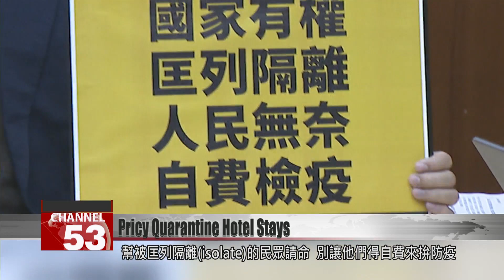Lawmakers call for government- funded quarantine hotel isolation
A group of lawmakers is calling on the government to cover the costs of quarantine hotel stays for contacts of COVID patients. Currently, central government regulations dictate that contacts of patients can stay at home as long as they can stay in a single-person a room. If that''s not possible, contacts may go to a quarantine facility, and the government would foot the bill. But some isolators have reported that local governments have set up even tighter guidelines, scrapping home isolation, and leaving them with a quarantine hotel bill in the tens of thousands.

New Power Party legislators Chiu Hsien-chih 邱顯智 and Claire Wang call out in support of people ordered to self-isolate after coming into contact with confirmed COVID cases. They say isolating at quarantine hotels should come free of costs for COVID contacts, just like stays at government quarantine facilities, which are government funded.

It’s simply outrageous. According to the CDC’s standards, as long as you can abide by the “one person per room” rule, home isolation is allowed. If Hsinchu City wants to implement stricter rules, we’re more than willing to comply. But then shouldn’t they be the ones covering any costs?

A public health official said, “We’re really sorry, but if you’re not a confirmed case and your test results are negative, you’ll have to foot the bill to isolate at a quarantine hotel. As for the hotel’s price range, you don’t get to choose.”

People in isolation say their homes complied with the “one person per room” rule from the central government, but they ended up staying in a quarantine hotel out of pocket.

And quarantine hotels do not come cheap. At NT$2,000 per person per day, and factoring in central government subsidies of NT$1,000 per day, the bill still comes to NT$14,000. And that’s not counting a loss of income from being unable to go to work.

Chiu says people have raised concerns with him that a full stay at a quarantine hotel for a whole family would cripple the family finances.

Chiu Hsien-chih
NPP lawmaker
On Article 48, which concerns persons who have been in contact with patients affected by communicable diseases or who are suspected of being infected, nowhere does it say authorities may collect fees. Moreover, authorities should even compensate the losses borne by isolated and quarantined individuals.

Claire Wang
NPP lawmaker
If people are force to pay, many will be reluctant to scan real-name registration QR codes. The special budget of around NT$26 billion has not been used for covering fees in quarantine facilities or quarantine hotels. Covering those would prevent people from becoming financially overburdened. And it would make contact tracing work less difficult. It’s perfectly feasible.

Lawmakers say fears over isolation costs could lead people to ignore name registration measures, making contact tracing harder. They call on the government to cover expenses in full for isolators not just at quarantine facilities but also at quarantine hotels.